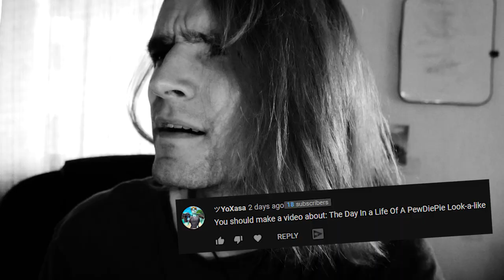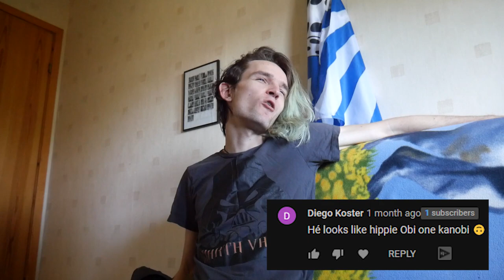The Day In a Life Of A PewDiePie Look-a-like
Tomas Jaki
Postboks 121 CoopPrixFåberggata
2601 Lillehammer
Norway

People always say I look like pewdiepie, when will it stop?